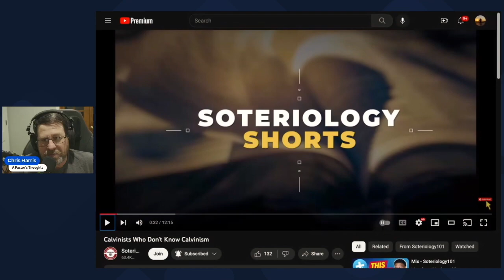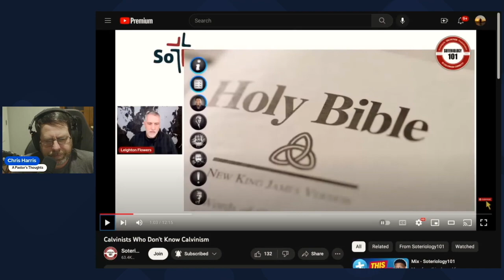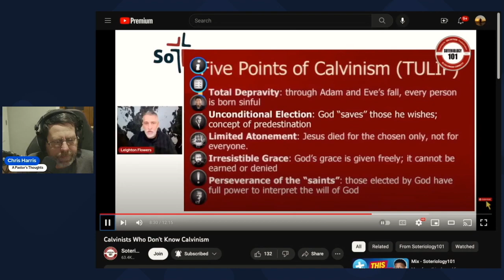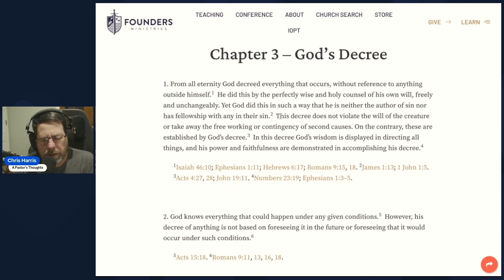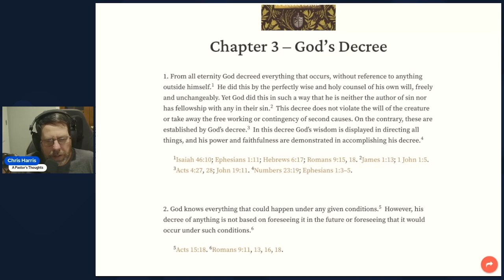Leighton Flowers claims Calvinists don't know Calvinism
In this video I interact with Leighton Flowers on a charge that Calvinists don't understand Calvinism. His full video is linked below.